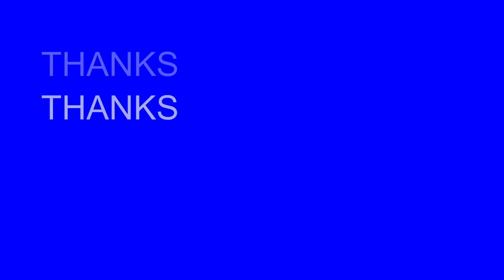Skyrim Special Edition Episode 3 Emergency!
(M for mature Warning) Sorry for uploading a Skyrim video
for a month...

Edited in
Vegas Movie Studio

Outro Music Shark Bytes
From Splatoon 2